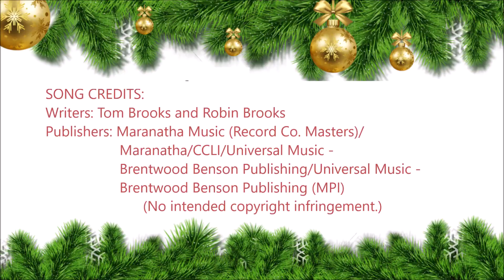Super Duper Christmas by LEBap Carolers 2021